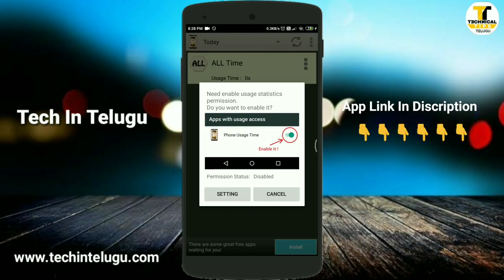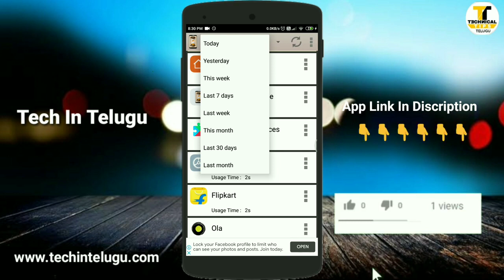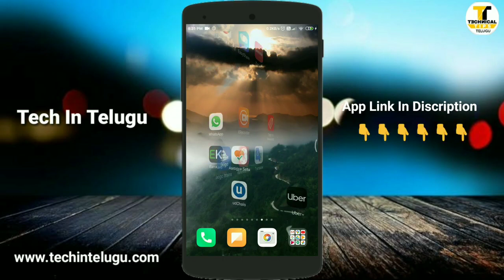మీరు మీ life లో ఒక్కసారి అయిన use చేయవలసిన application || Telugu Tech Live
Hi friends this is naveen you are watching  Telugu tech live youtube channel మీరు మీ life లో ఒక్కసారి అయిన use చేయవలసిన application

Hi friends in this video we are going to learn మీరు మీ life లో ఒక్కసారి అయిన use చేయవలసిన application

About : telugu tech live is a youtube channel , where you will find technological videos in telugu , new video is posted everyday about latest application and software and unboxing